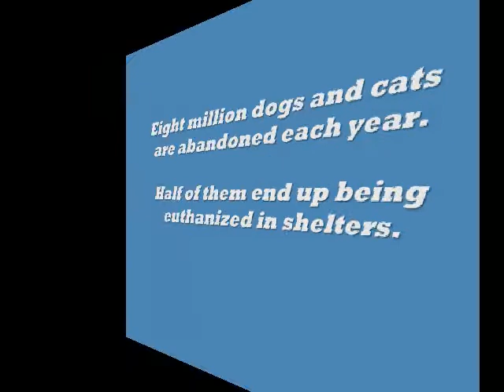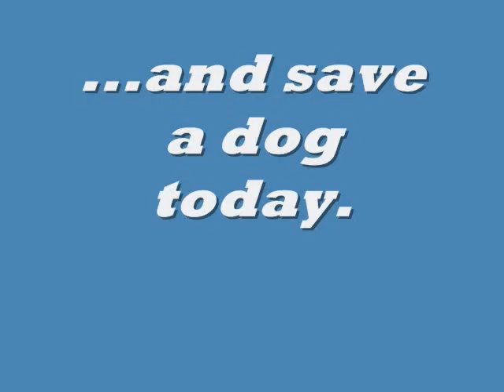A Very Special Golden Retriever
Anyone in South Florida who is interested in adopting a rescued Golden Retriever should